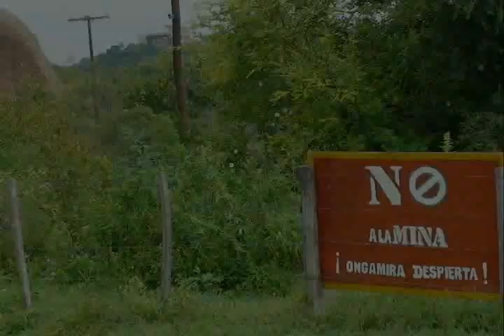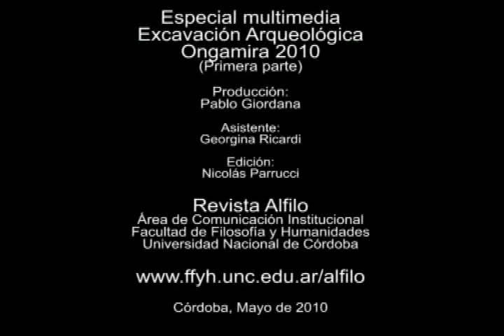Excavación arqueológica. Ongamira 2010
Especial multimedia Excavación arqueológica. Ongamira 2010 (primera parte). Realizado por la Revista Alfilo, del Área de Comunicación Institucional de la Facultad de Filosofía y Humanidades de la UNC, Argentina.